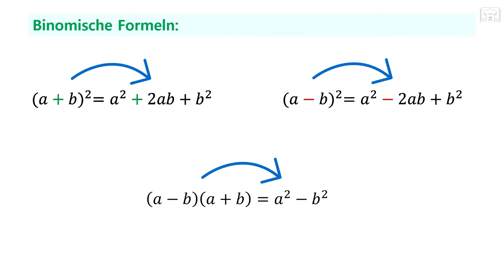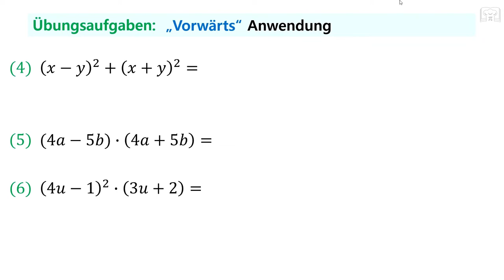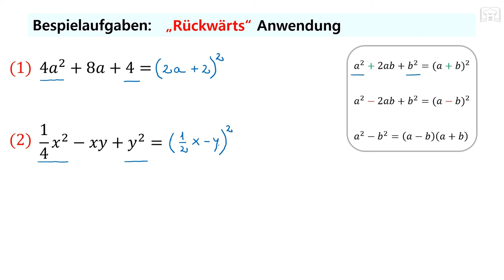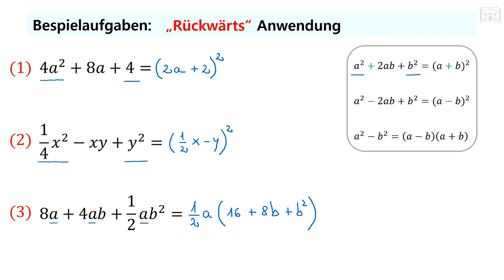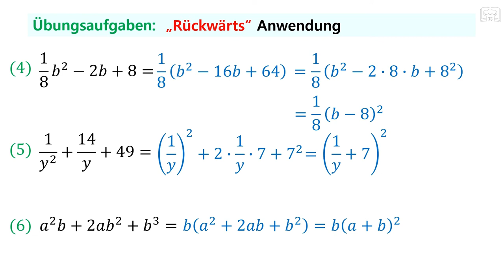Binomische Formeln - Vorwärts / Rückwärts - Erkennen und Anwenden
In diesem Video werden Beispielaufgaben und Übungsaufgaben auf Abiniveau für die drei Binomischen Formeln erklärt. Lernt, wie ihr Vorwärts- und Rückwärts-Formeln erkennen und anwenden könnt.